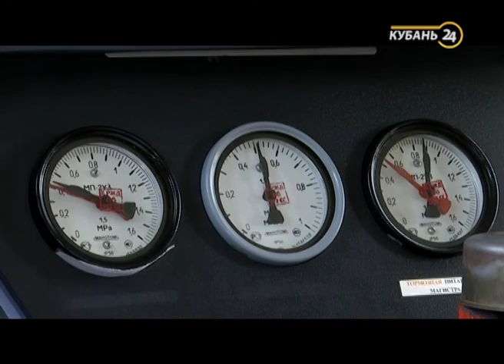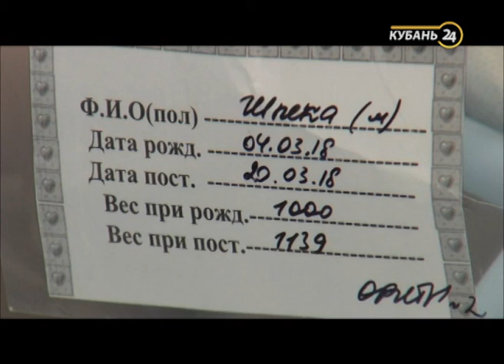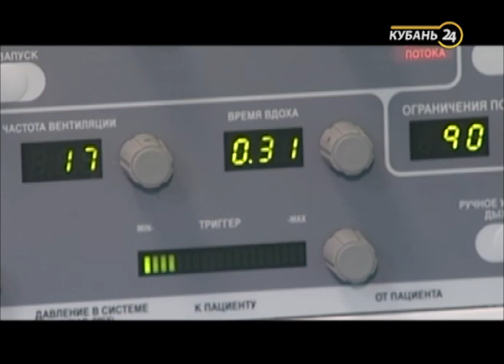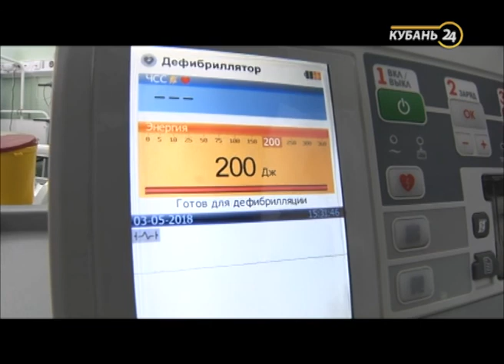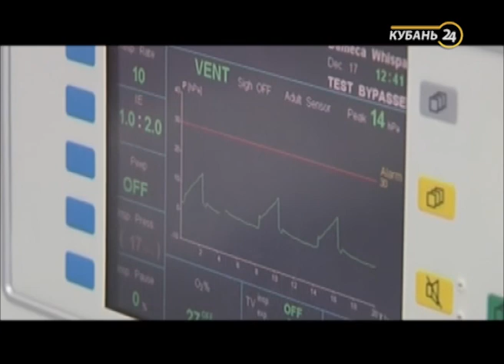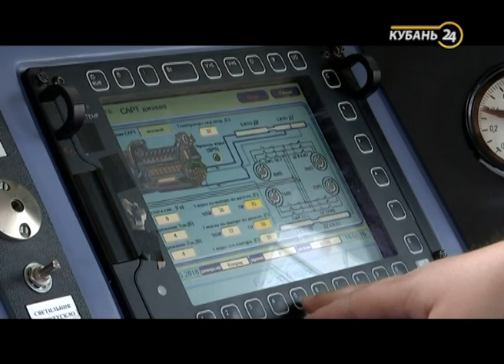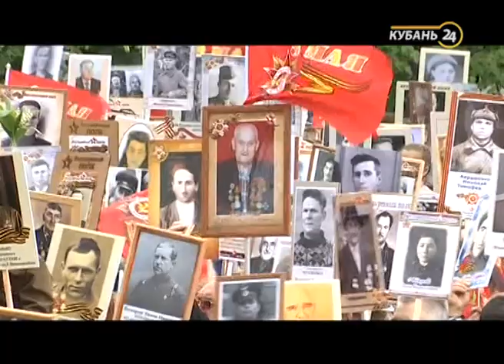05.05.18 «Постфактум»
Самые важные события, цифры и факты. Истории, которые заставили призадуматься, и люди, которые были в центре внимания. Информационная картина недели и актуальные интервью — в аналитической программе «Постфактум». Каждую субботу в 19:30.

1. На низком старте! Россия считает дни до чемпионата мира, а сочинский стадион «Фишт» и тренировочные площадки прошли президентскую проверку. О чем говорили Владимир Путин и Джанни Инфантино? Как выдавали главе государства паспорт болельщика и готовы ли другие футбольные арены для матчей мундиаля? Об этом специальный репортаж программы «Постфактум».

2. Праздник Весны и Труда! Кубань отметила Первомай. С каким настроением вышли на митинги жители края? Наши корреспонденты вспомнили, какими были советские демонстрации на Первомай, и узнали, где прошло самое многочисленное шествие на празднике трудящихся. Съемочная группа программы «Постфактум» в праздник тоже шагала по краевой столице.

3. Я бы в медики пошел, пусть меня научат! А в Краснодаре научат. И еще как! В медицинском университете специально для этого оборудовали уникальную виртуальную клинику. Как будущие медики принимают роды, накладывают швы и ставят уколы? И помогает ли такой опыт на практике - мнение и студентов, и врачей.

4. Персоны недели! В объективе наших камер оказались — президент Кубанского технологического университета Владимир Лобанов — расскажет о себе и о вековом юбилее политеха, железнодорожники — похвастаются новыми локомотивами и назовут маршруты, по которым они будут ездить, и поисковики — которые обнаружили под Апшеронском уникальную находку времен Великой Отечественной.